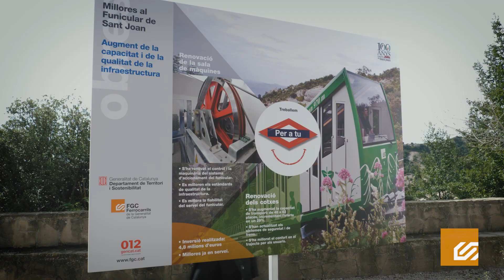Centenari Funicular de Sant Joan de Montserrat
El president de Ferrocarrils de la Generalitat de Catalunya (FGC), Ricard Font, va encapçalar l'11 d'octubre de 2018 l’acte de celebració dels 100 anys del Funicular de Sant Joan a la muntanya de Montserrat. Acompanyat pel Pare Abat de Montserrat, Josep Maria Soler.

Ferrocarrils va aprofitar l’acte per explicar les obres executades i en curs a les infraestructures d’FGC a la muntanya de Montserrat. A més, es va inaugurar l’exposició Funicular de Sant Joan 100 anys d’història. Més informació